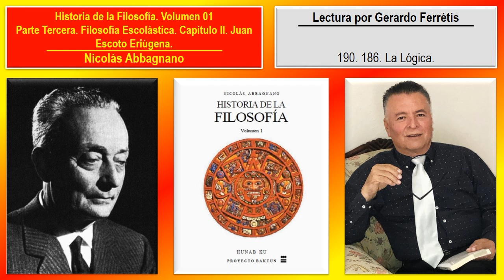Historia de la Filosofía. Volumen 01. 190. 186. La Lógica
Historia de la Filosofía. Nicolás Abbagnano. Volumen 01. 190. Parte Tercera. Filosofía Escolástica. Capítulo II. Juan Escoto Eriúgena. 186. La Lógica.